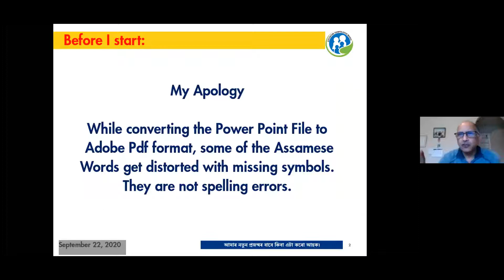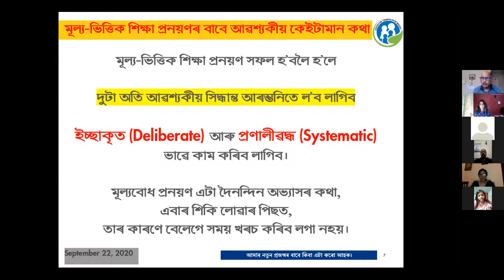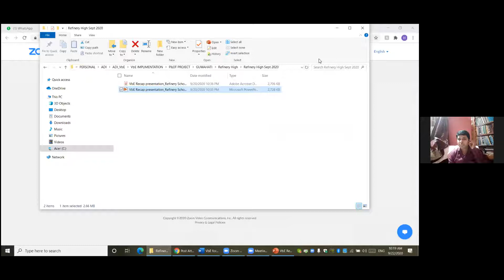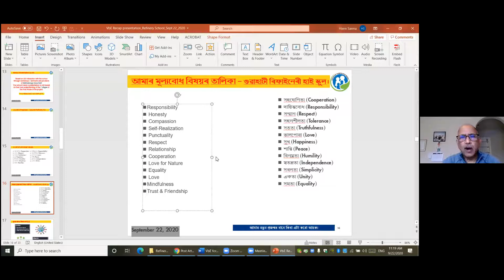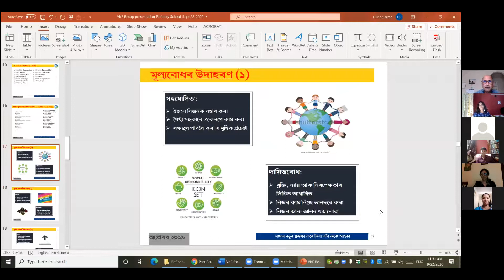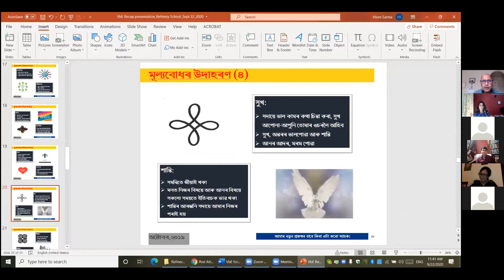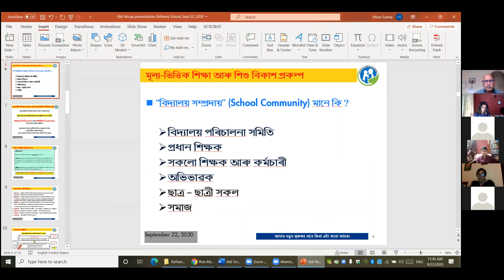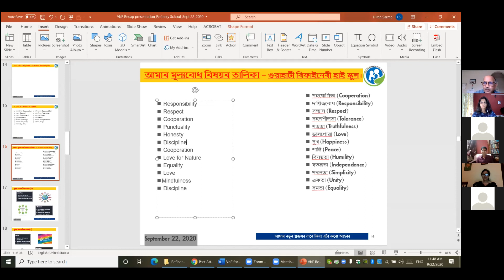Webinar6- 'Revisiting project progress'- Guwahati Refinery High School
Webinar-6
Topic: VbE and Child Development - Revisiting project progress

Time: Sep 22, 2020 08:00 PM India